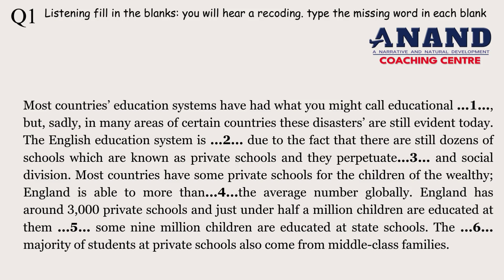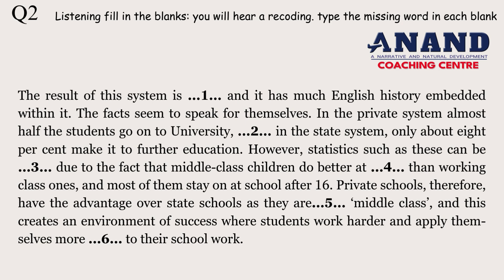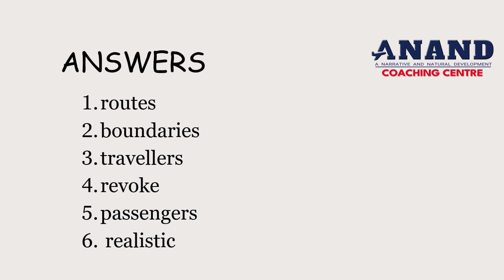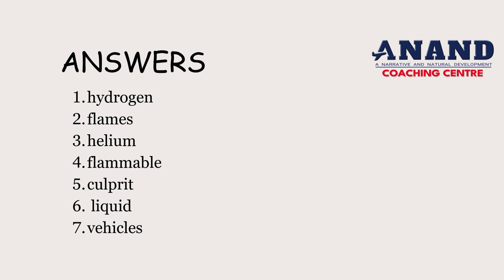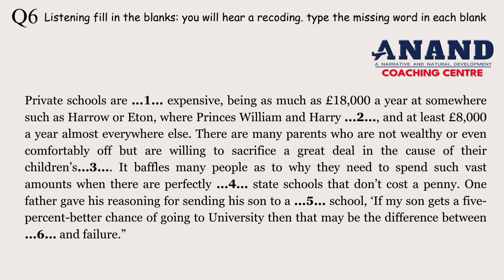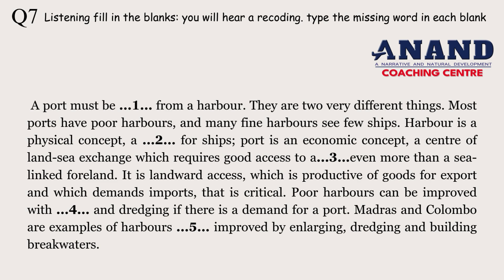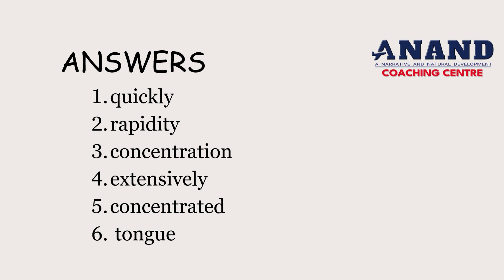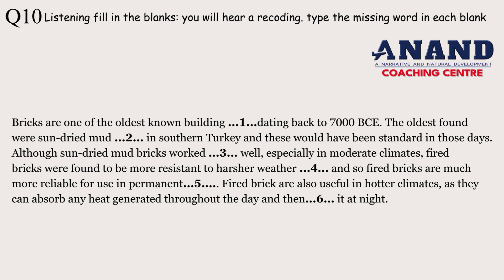"Perfect Your PTE Listening" Step By Step Practice " || Improve your listening Skill ....